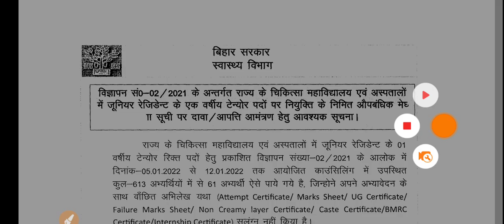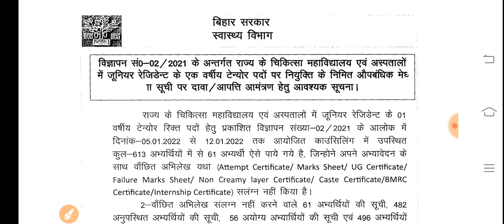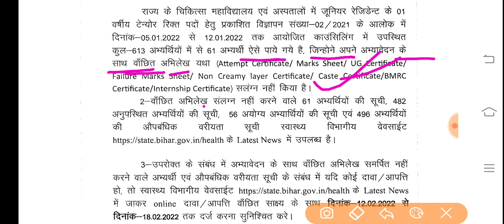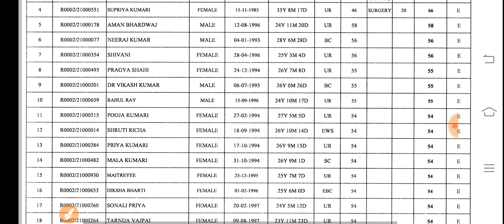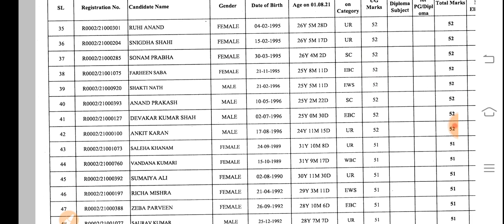बिहार स्वास्थ्य विभाग Junior Resident Result/Bihar Junior result/Bihar ANM 8853 result कब आयेगा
Bihar health department doctor

बिहार स्वास्थ्य विभाग ने Vacancy/Bihar Health Department Doctor Vacancy